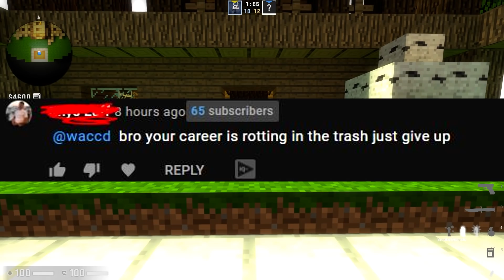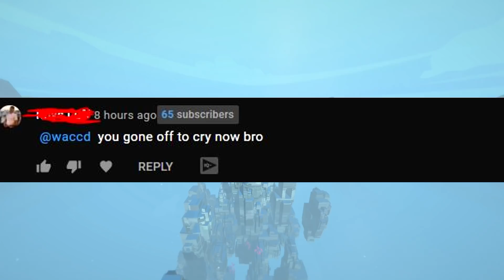The Jacksepticeye Situation gets Worse..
Jacksepticeye or Sean is a massive gaming youtuber who has collabed with the likes of Markiplier and PewDiePie. Recently, there has been some nonsense going down in his comments that needs to be talked about. Hopefully you enjoyed me ranting for 11 minutes in this commentary - waccd

Everything I say in this video is a JOKE please do not harass or witch hunt the people/persons I mention.